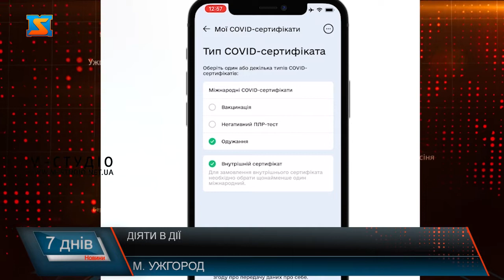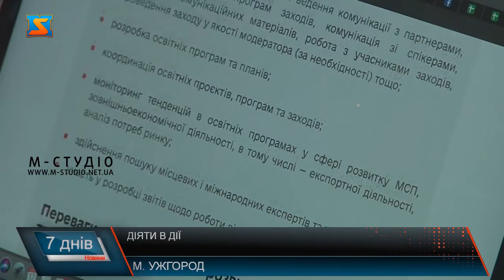Діяти в дії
По новому, по сучасному – у смартфрні. Єдиний електронний портал державних послуг, підпис з телефона та digital-чиновники – такі ключові позиції програми уряду держава у смартфоні. Полегшити життя Українцям, створивши електронний сервіс,  почали із запровадження застосунку Дія.  Він по суті і є першим кроком до держави у смартфоні.  За два роки застосунок Дія має мільйони користувачі. Активно користуються додатком і Закарпатці. Додаток «Дія» підтягує закордонний паспорт, свідоцтво про народження дитини, довідку переселенця, ідентифікаційний код, права. Через застосунок можна сплатити ПДР-штрафи та борги за виконавчими провадженнями.Хтось тішиться сучасним технологіям, а хтось – абсолютно не довіряє. Є й такі, хто про Дію навіть не знають. Застосунок працює вже 2 роки. Але посправжньому вагому нішу на додаток поставила пандемія. Адже саме тут відображаються сертифікати про вакцинацію від коронавірусу. Дія стала обов’язковою при перетину кордону на вїзд в Україну. Міністерство цифрової трансформації України в середині вересня відкрило перший центр підтримки підприємців Дія.Бізнес на Заході Україні. Його облаштували в Ужгороді. Мстислав Банік представник міністрерства трансормації особисто перевірив їх роботу. Від початку роботи центру звернень від закарпатців фахівці отримали чимало. І більшість з них стосується якраз питань ковід сертифікатів, розповідають фахівці. Всі звернення вдалося вирішити успішно. Та чи на цьому все? Які зміни, новинки слід чекати українцям у застосунку дія? Незабаром українці зможуть змінити і місце реєтрації тільки з допомогою додатку. Загалом Українцям обіцяють майже півсотні різноманітних послуг, які можна буде реалізувати тільки з допаомогою смартфону. Для цього потрохи починають закуповувати техніку. Приміром у школи Закарпаття вже закупили  ноутбуки. Створити портал дія можна не тільки маючи смартфон. Його можна оформити на сайті. Закарпатцям, які слабо знайомі з роботою гаджетів радять звертатися у центри підтримки дія. В Ужгороді основний офіс розміщений на вул Університецькій 14.